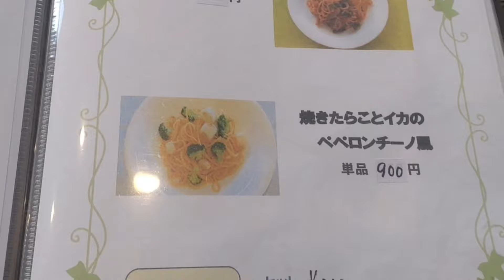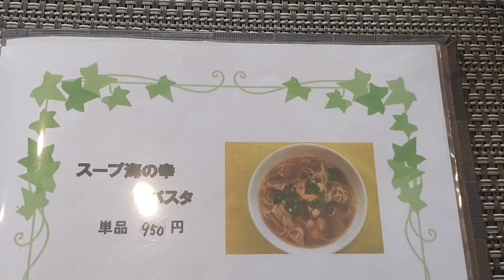[北九州グルメ] 地元民に愛され続けるパスタ！！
店名　ピエロ
〒802-0976 福岡県北九州市小倉南区南方５丁目４−１５
最寄りの公共交通機関
モノレール　徳力嵐山口
西鉄バス　　徳力嵐山口